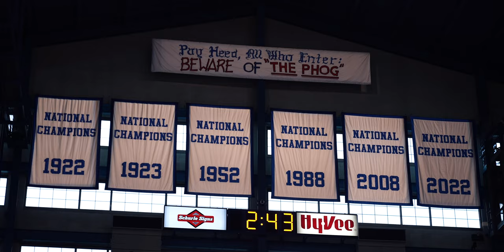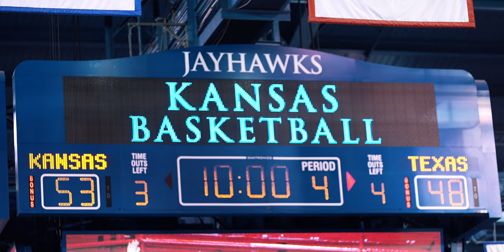Texas Women's Basketball vs Kansas Recap [Feb. 4, 2023]